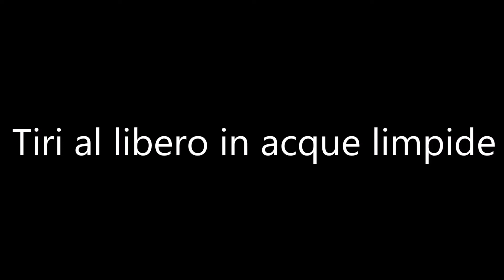Pesca sub: tiri al libero in acque limpide (misto tecniche nel bassofondo)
Una bella pescata in acqua limpida, con un mix di tecnica nel bassofondo... BUONA VISIONE